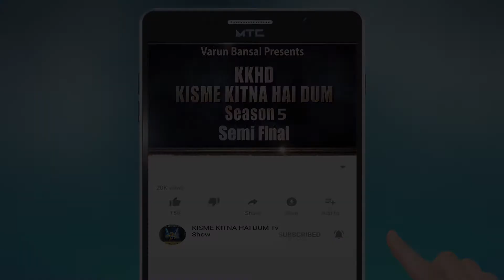JASMINE l Kisme Kitna Hai Dum | KKHD | TV SHOW | season -5 | Semi finale | latest videos